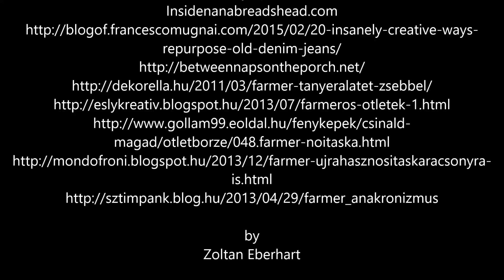111 old jeans / denim recycle ideas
111 old jeans/denim recycle ideas
Please support me:
BTC:   32mriccWbQMah1HwjyEf2seuF4m7CwHLSV
Thank you so much
1. Puerto Rico Me Llama Jimmy Fontanez/Media Right Prod..
2. Fortaleza Topher Mohr and Alex Elena

selected by
Zoltan Eberhart